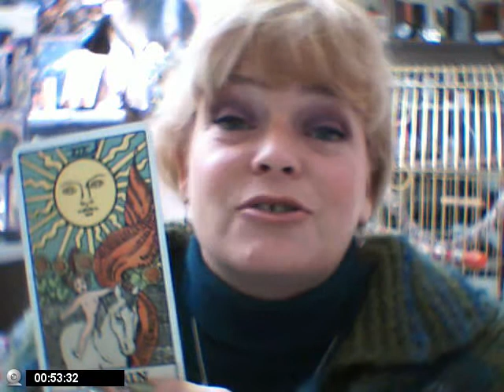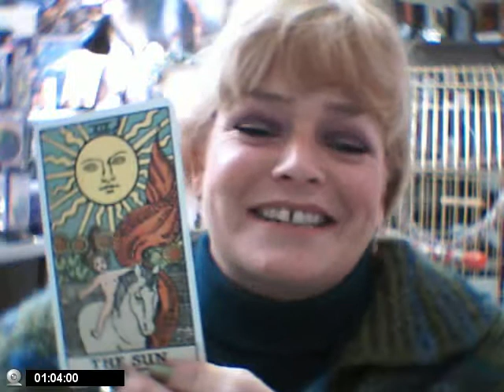The Major Arcana, The Sun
The Sun, 19th card of the Major Arcana